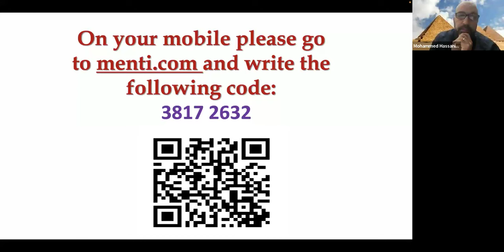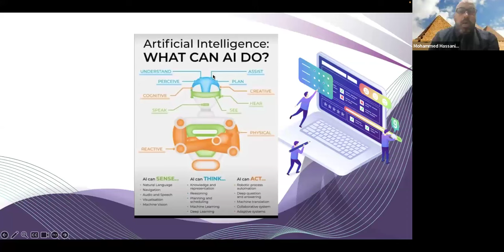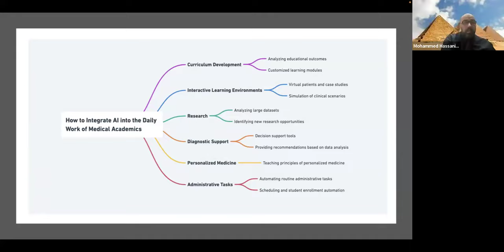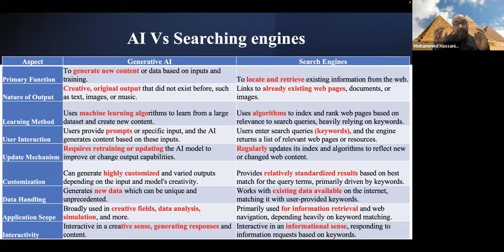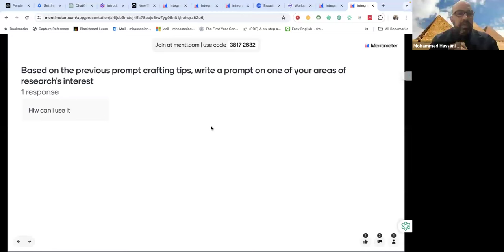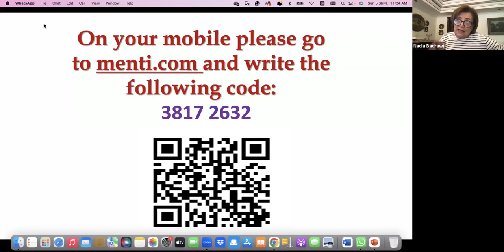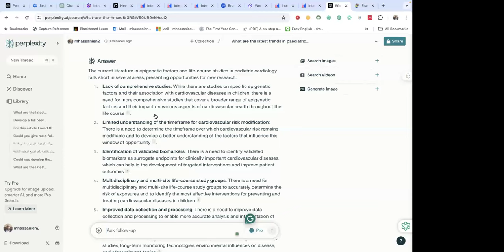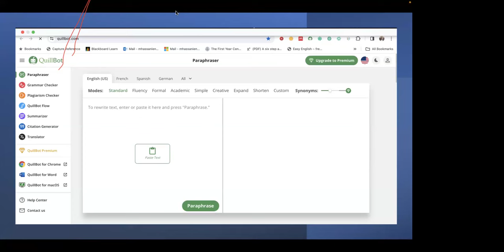Artificial Intelligence Workshop Prof Mohamed Hassanein